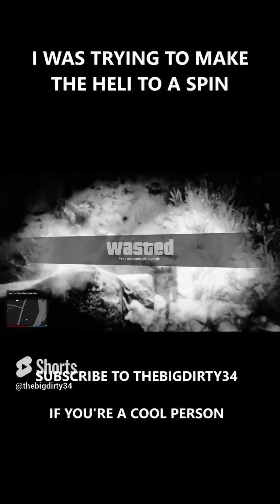THEBIGDIRTY34 BEST SHORTS OF 2023